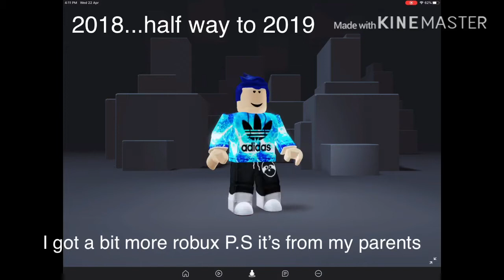My avatar evolution from (2017—2020)